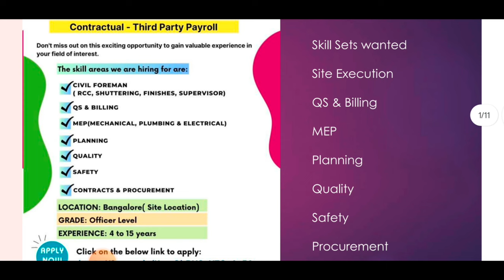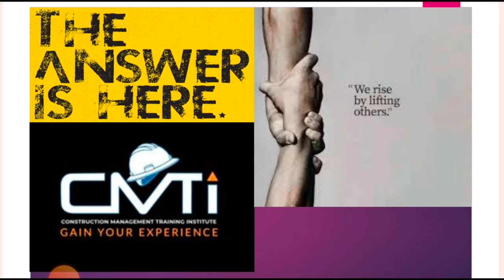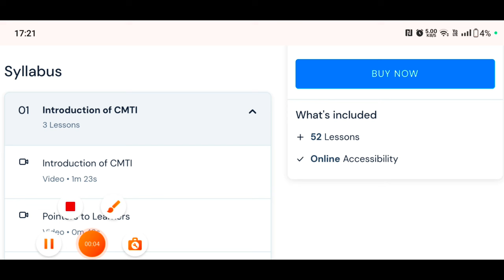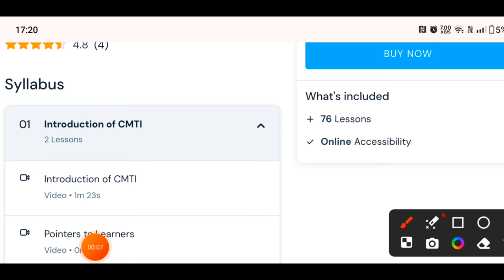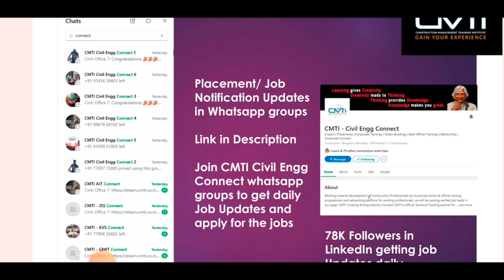Godrej Properties recruitment 2023 | Civil Engineer Job | site & Office Job | civil Engineering job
MSP Planning Hindi Just Rs 500/-

BBS Hindi Just Rs 750/-

QS Hindi Just Rs 500/-

Do Join this whatsapp group and get Notifications on Civil Construction jobs

Are you looking for employment, CMTI Courses helped more than 2000+ Engineers for immediate placements directly through CMTI

CMTI Salient Features ;

Ex Larsen & Toubro Trainers
Industry Experts as Trainers
Training available Online/ offline/ Hybrid
Affordable fees structures
Proven Results - feedback available in youtube - Learner videos
Only Short courses, will not waste the time of Learners
Best Syllabus
100+ Colleges Associated with CMTI
CMTI Syllabus accepted by 200+ Companies
 Only Trending Courses
Learners across India
 Duration of Course less compared to other Institutions
Courses available in Hindi, English, Kannada, Tamil

10 Most watched Video of  ( CIVIL SITE VISIT )

yr

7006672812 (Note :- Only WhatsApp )